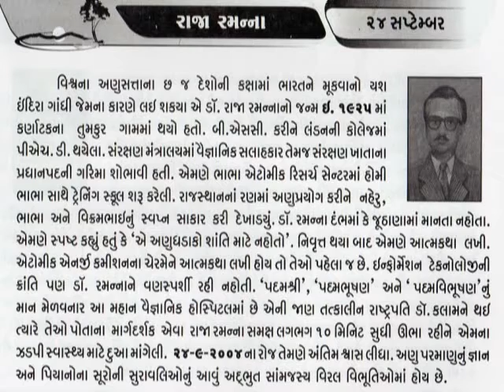24 September Raja Ramanna Scientist & Father of the India's nuclear program@vasant teraiya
Raja Ramanna (28 January 1928– 24 September 2004) was an Indian physicist who is best known for his role in India's nuclear program in its early stages.

Having join the nuclear program 1964, Ramanna worked under Homi Jehangir Bhabha, and later directed this program in 1967. Ramanna expanded and supervised the scientific research on nuclear weapons and was the first directing officer of the small team of scientists that supervised and carried out the test of the nuclear device, under a codename Smiling Buddha, in 1974.[1]

Ramanna associated and directed the India's nuclear program for more than 4 decades, and also initiate industrial defense programmes for the Indian Armed Forces. Because of his directing role and leadership for the developing the Indian nuclear programme for 4 decades, Ramanna is often considered as the "Father of the India's nuclear program",[2] and also was a recipient of highest Indian civil decorations for honoring his services to build the nuclear programme. Ramanna died in Mumbai in 2004 at the age of 79. In 1974, Ramanna and other officials of the BARC verbally notified Indira Gandhi that India was ready to conduct the test of its small miniature nuclear device. Indira Gandhi verbally gave permission to Ramanna to carry out the test, and preparation was taken under Ramanna. Ramanna immediately traveled to Pokhran to pay a visit to the nuclear site that was constructed under his guidance. Preparations were completed under extreme secrecy and the first nuclear device was flown from Trombay to Pokhran Test Range with Ramanna. Ramanna and his team installed the nuclear device in the nuclear test site and necessary preparations were done before Indira Gandhi's visit to his site. In the morning in May 1974, Ramanna conducted the first test of a small nuclear device under codename Smiling Buddha. Pictures of Indira Gandhi inspecting the aftermath of the explosion site were flashed on front pages of newspapers in India and the world over with Ramanna and Dr. Homi Sethna, India's top nuclear scientist duo, by her side. Following this achievement, Ramanna gained international famed and was also honored with India's highest civilian awards the same year by the Indira Gandhi's administration._આજનો દિનમહિમા-માનવપુષ્પોની મહેક-